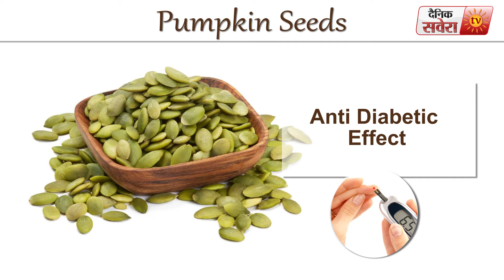Tips Of The Day Food Facts : Pumpkin seeds